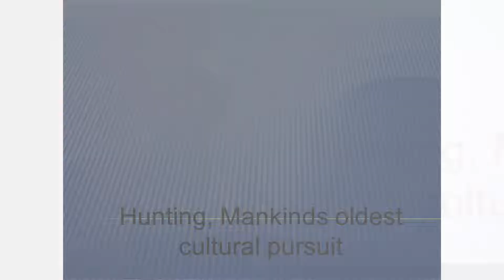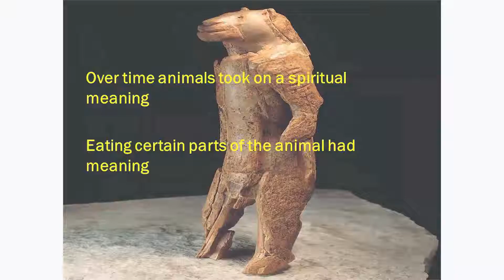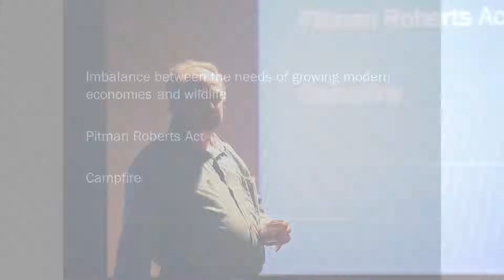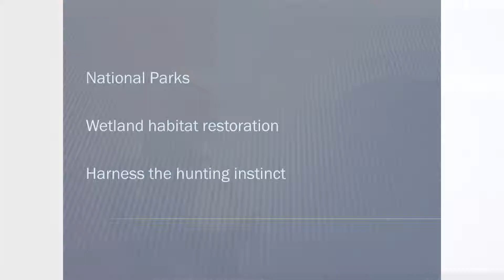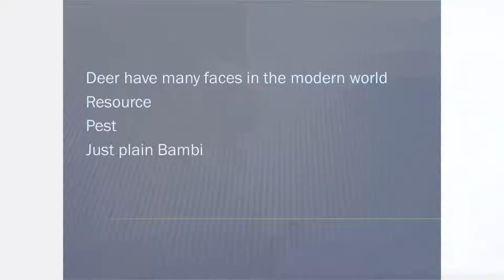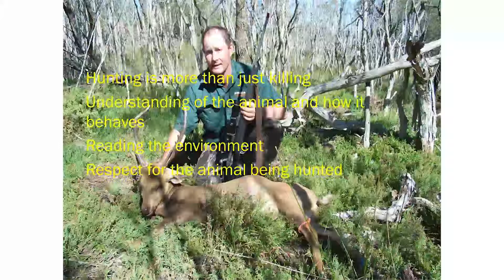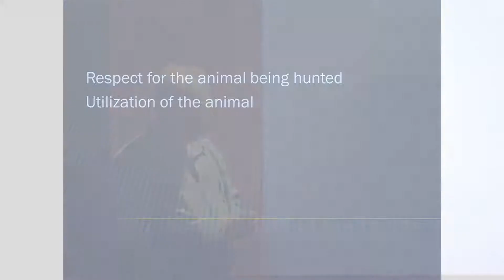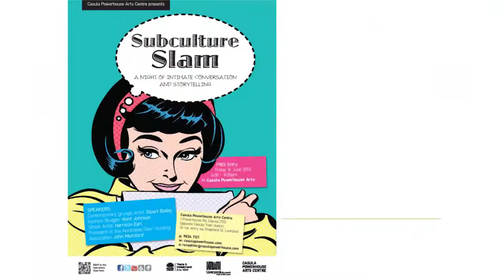CPAC Subculture Slam - John Mumford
John Mumford joins the Subculture slam as the final speaker, and discusses the misconceptions of hunting.

John is a foundation Councillor of Game Council since its formation and is currently the National President of the Australian Deer Association . John has said, "I to get young people off their computer games and get interested in hunting instead.  I want to see families reconnecting through the outdoor traditions of hunting and camping."